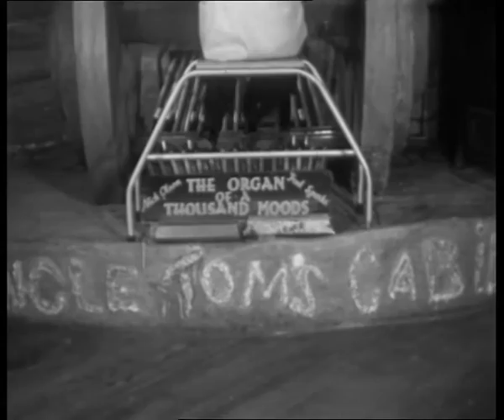The Organ of a Thousand Moods (1951) | BFI National Archive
Enjoy pre-dinner cocktails in the company of organ maestro Nick Olson, tickling the ivories at Uncle Tom's Cabin, Minnis Bay, Birchington.

"Here stay awhile, enjoy the charms of the old log cabin, listen to the music of the organ of a thousand moods, bringing to you nimble fingers and flashing feet in harmony." The nimble fingers and flashing feet belong to Nick Olson, BBC Light Programme regular. Entering through stylish batwing doors, nifty Nick - resplendent in white tux - nails two rousing numbers, to rapturous applause.

A well-known cinema organist noted for his dextrous mastery of key and pedal, Nick Olson often performed on BBC radio in the early 1950s, in programmes including Rendezvous with Rhythm. In the mid 1950s, he became the Ryde Pier organist.